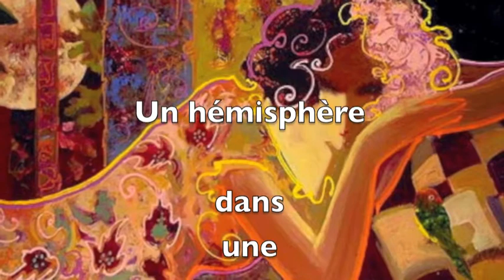Charles Baudelaire - Un hémisphère dans une chevelure